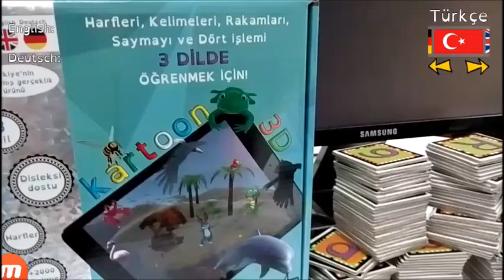Harfler ters mi, düz mü? Artık çocuklar harfleri karıştırmayacak.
Kartoon3d disleksi ve diskalkuli dostu kartları ile çocukların harfleri öğrenme sorununu çözüyor.